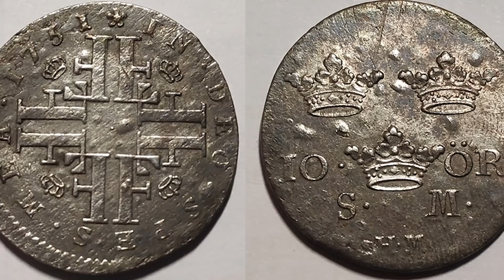Una Niña De 9 Años Se Da Cuenta Que Algo Se Mueve En La Hierba Y Se Sorprende Al Descubrir Qué Es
Los niños no suelen ser las primeras personas que uno imagina capaces de realizar un rescate sorprendente. Los bebés nacen aprendiendo, con una curiosidad natural por averiguar cómo funciona el mundo. La curiosidad es el deseo de aprender. Es un afán por explorar, descubrir y averiguar cosas. Es algo con lo que todos los bebés nacen.

Los niños tienen un impulso innato de descubrimiento y un ojo para ver las cosas más salvajes. Vienen al mundo con el impulso de entender cómo funciona el mundo. No te vas a creer lo que esta niña de 9 años ha encontrado en la hierba. Sigue con nosotros para descubrirlo.

↓ ↓ ¡Sigue leyendo! ↓ ↓ -